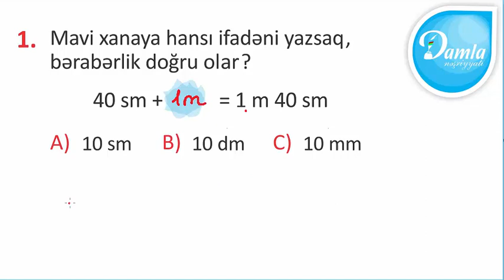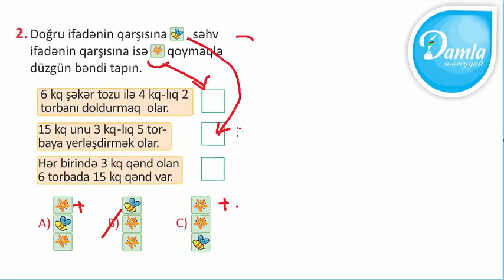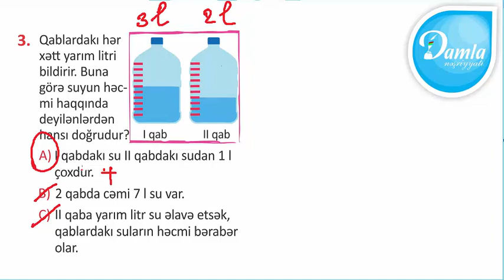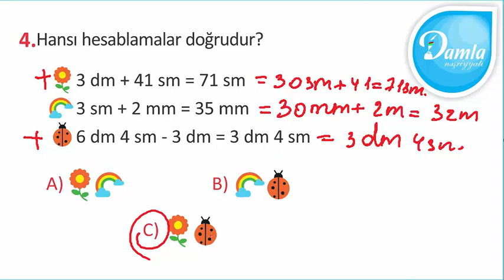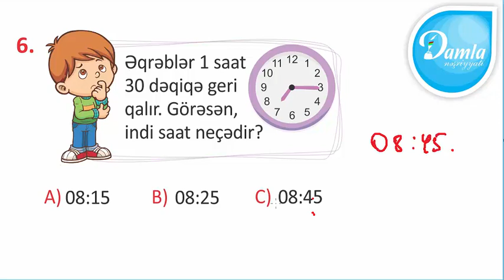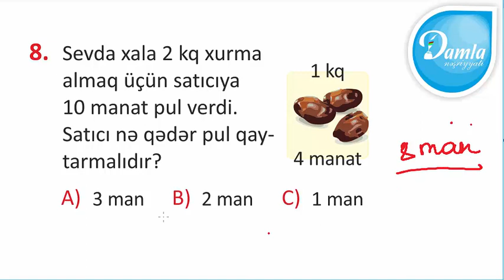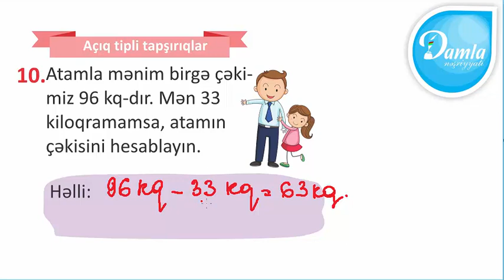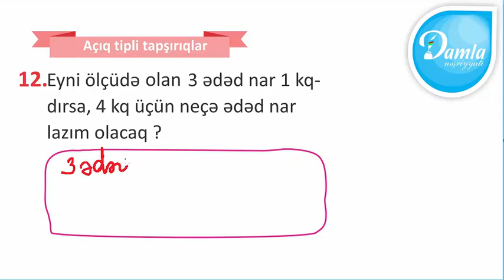Damla – 2-ci sinif Riyaziyyat yarpaq test – Test 51